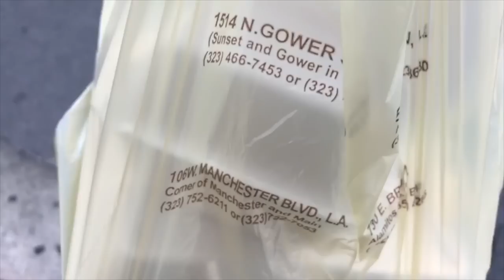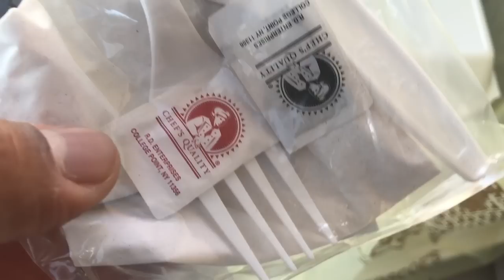Roscoe's House of Chicken And Waffles CAUGHT ME BY SURPRISE!!!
►  My FIRST visit to Roscoe's Chicken and Waffles was truly a surprising one! I heard so many mixed reviews about them but as with everything, you need to go and check it our for yourself and in this video, you will get the official breakdown as I beat it up!

ES - Skinny Dipping 3 - Anders Bothen